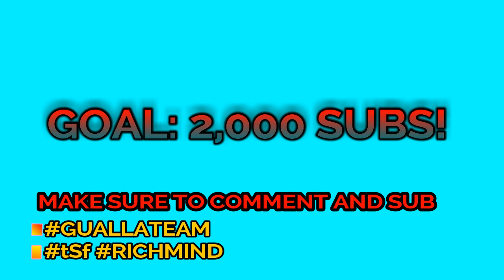HARLEM TUG?? ! Loski - Teddy Bruckshot (4k) ~ REACTION | MalikVISION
Loski - Teddy Bruckshot ~ Reaction
LOSKI CAME HOME AND DECIDED TO DROP THAT HEAT!!! lol he gotta chill though.

BEATS BY CHUKIBEATS
YT CHUKIBEATS

OUTRO BY STAN UFO X JAY SWAG X CELL BACIAMI

RichMindApparel:
APPARELU.BIGCARTEL.COM